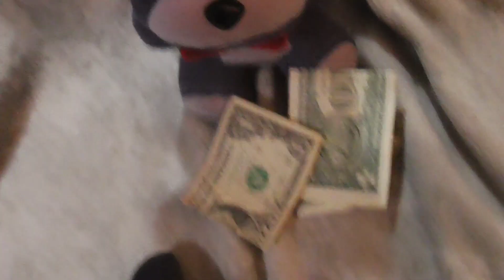Fnaf plush - The Fortnite Problem!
Bonnie gets addicted to fortnite!